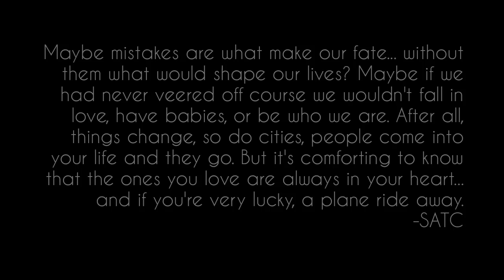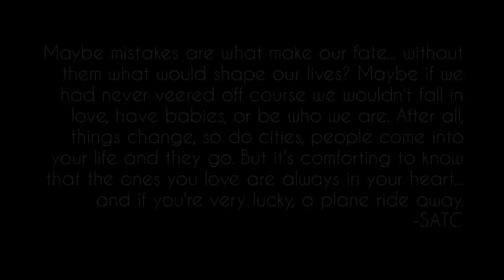Vacay video 4- NY!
My bestie of 12 years met me in NY and we started off 2013 with a BANG! I hope the new year is treating you well! Happy new yeaaar!